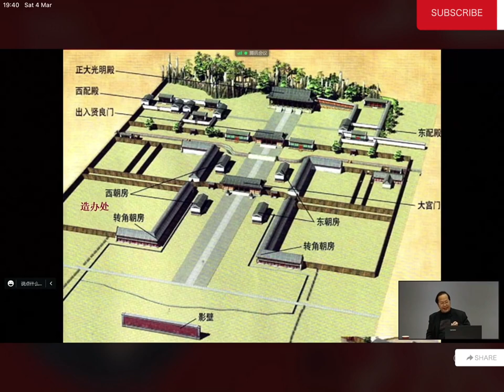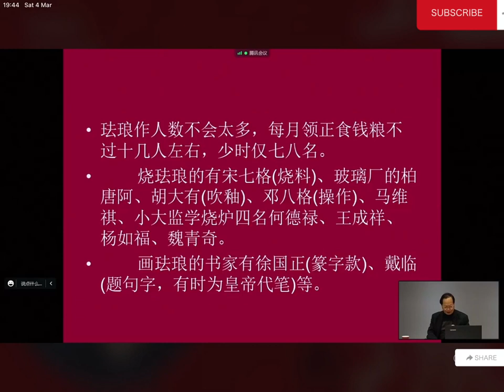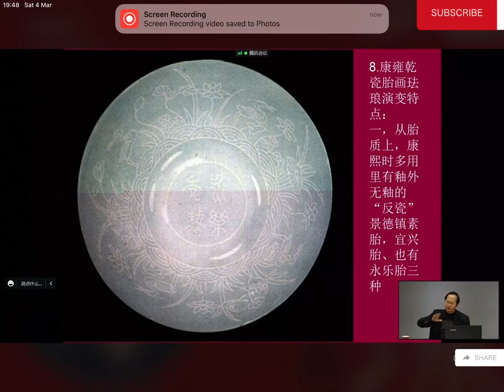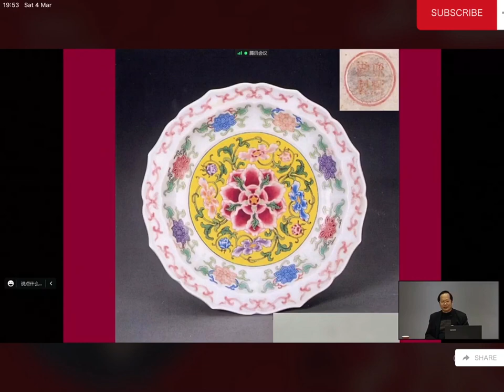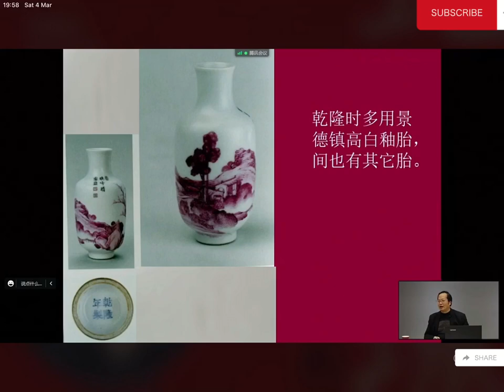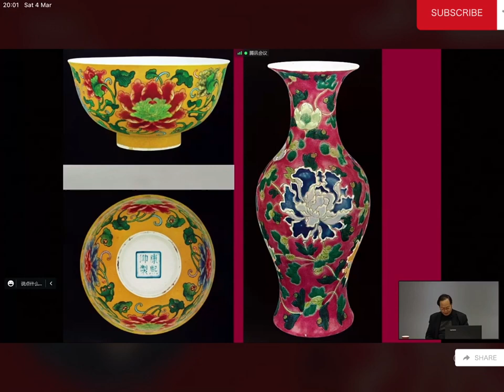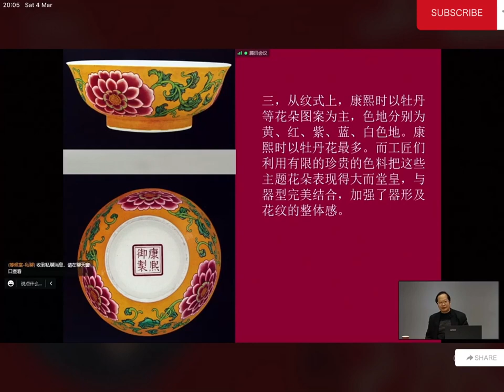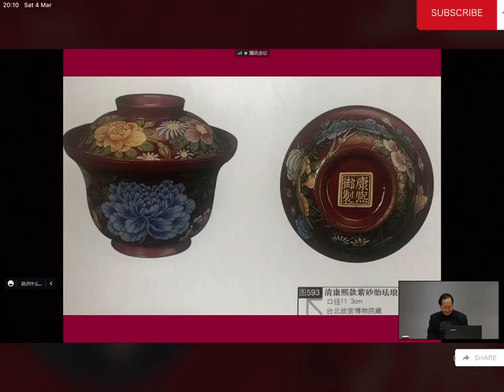#00042 Lecture Enamel and Coloured Porcelain of the Three Dynasties of the Qing Dynasty (3)